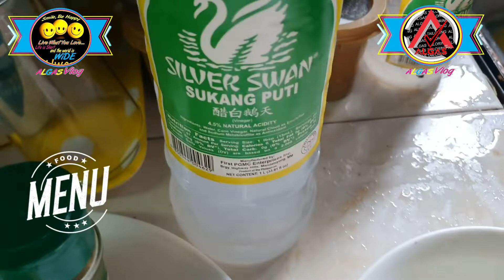Tuna Paksiw Recipe w/ Del Monte Pineapple Tidbits/elsie algas vlog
Cooking  Dishes is made easier,yummier with Del Monte Kitchenomics.
This Dish is High in Vitamin A which helps maintain healty skin,normal vision and normal digestion..